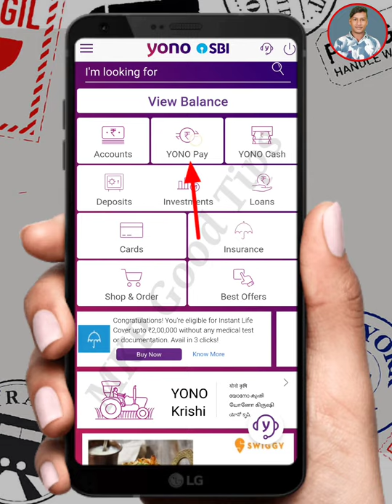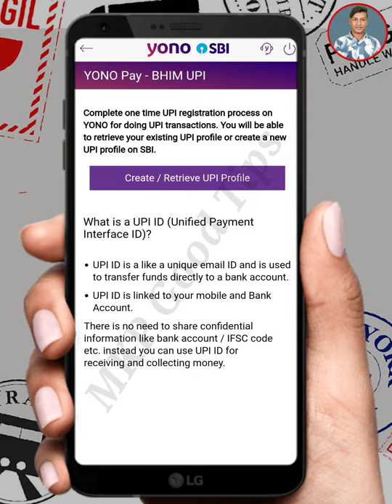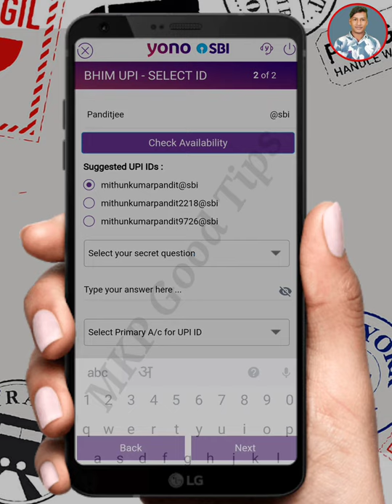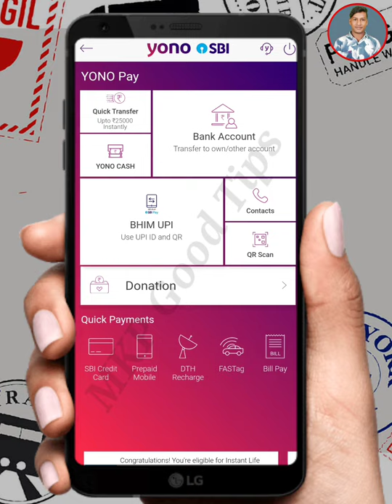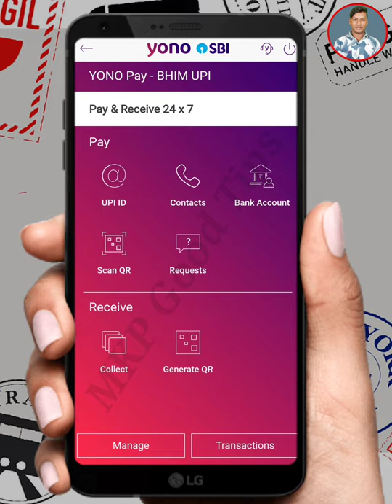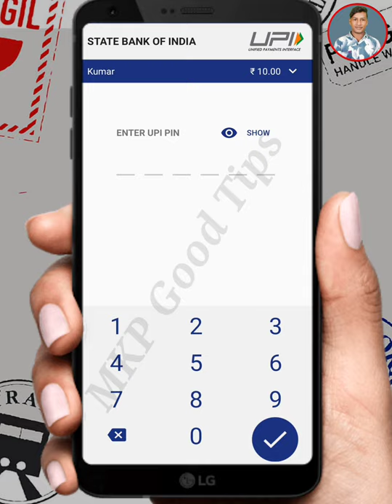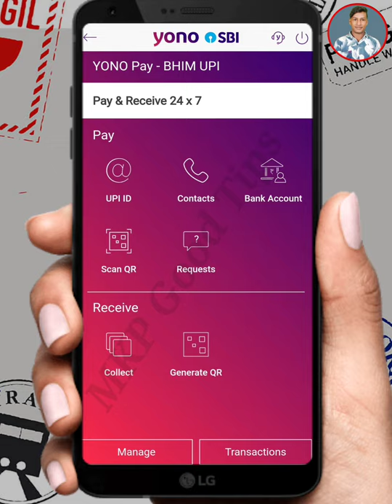yono sbi me upi account kaise banaye ! how to use bhim upi in yono sbi App ! yono bhim upi ! Sbi upi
yono sbi me upi account kaise banaye ! how to use bhim upi in yono sbi App ! yono bhim upi id kaise banaye ! yono bhim upi create kaise kare
yono bhim upi money transfer